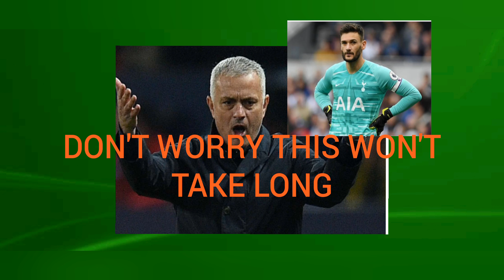442OONS RB LEIPZIG 3-0 TOTTENHAM IN REAL LIFE!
HELLO, YOU HAVE REACHED THE DESCRIPTION OF AMG DIAMONDZ 10, THE #1 DIAMOND.
442OONS RB LEIPZIG 3-0 SPURS IN REAL LIFE!

WATCH MY REAL LIFE 442OONS PARODIES!

WATCH MY REGULAR 442OONS PARODIES!

WATCH MY PLAGUE INC TUTORIALS!

(MY FIRST VIDEO) BRAWL STARS COMEBACK!